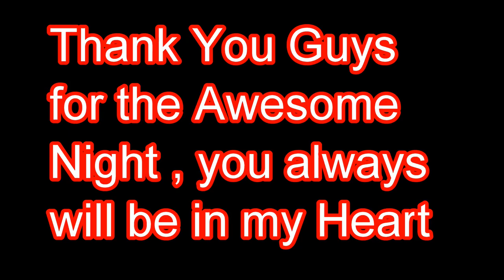Philippines Nightlife Cebu Red Light District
Philippines nightlife, Cebu red light district, Philippines red light district
Things used in my videos :
DRONE - DJI FPV Combo
DJI Mavic 3 Fly More Combo
GoPro HERO10 Black
GoPro HERO9 Black 50 Piece Accessory Kit
Dual Battery Charger
Adobe Premiere Pro | Video Editing
61 in 1 Action Camera Accessories Kit
Small Travel Flexible Vlogging Tripod
GoPro Media Mod
Cyberlink PowerDirector 19 Ultimate Suite
Dell Business Laptop Latitude 3520
BigBlue 3 USB Ports 28W Solar Charger
Anker Portable USB-C Power Bank 20000mAh 20W Power Delivery